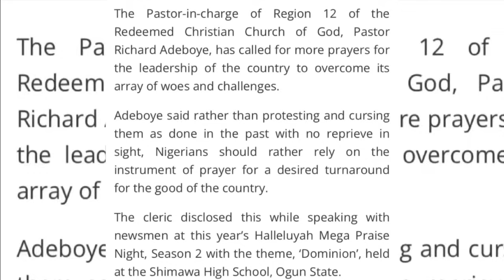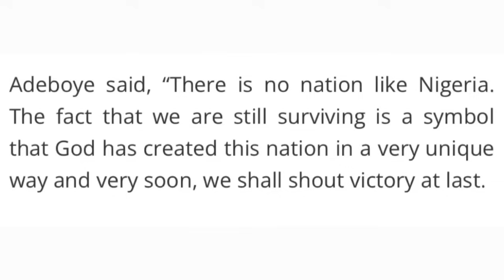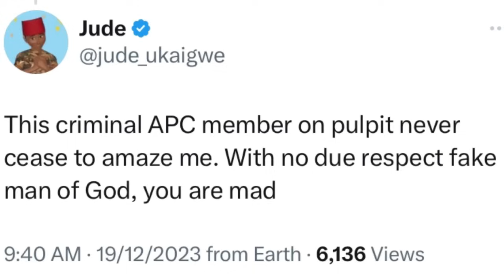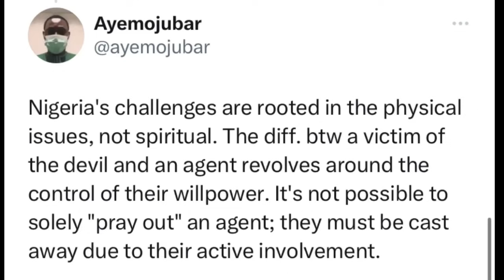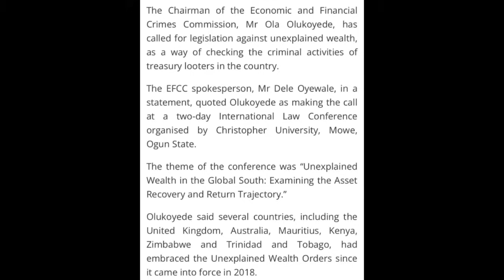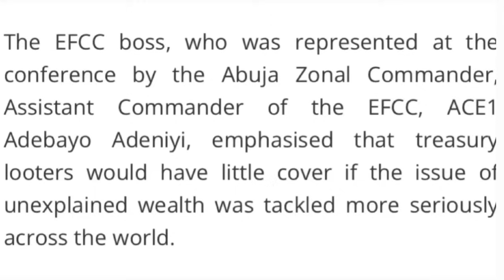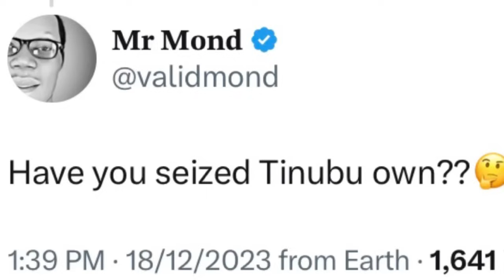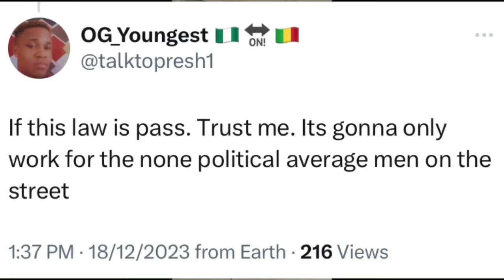HEAVY Reaction As EFCC & TINUBU’s PLANS Against YOUTHS Are EXPOSED: RCCG PASTOR Regrets TINUBU BACKL